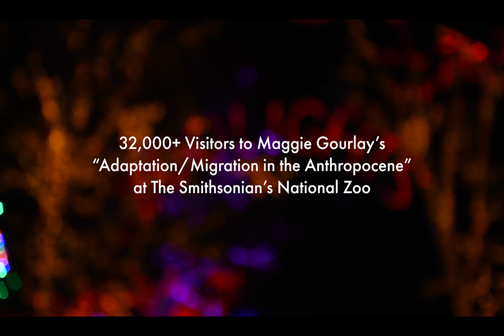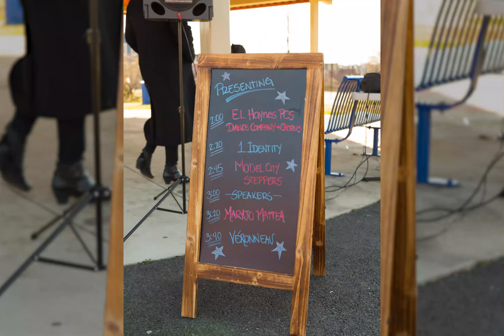Check Out CulturalDC's Mobile Art Gallery!